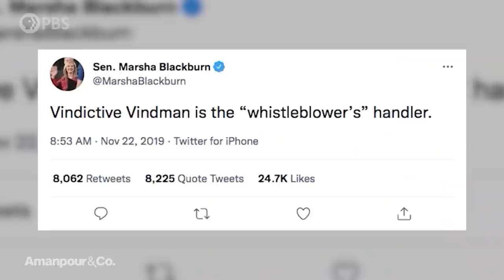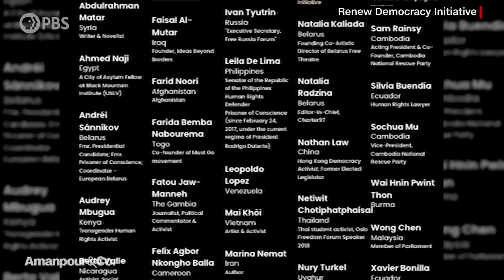It’s Democracy vs. Authoritarianism: Rachel Vindman on U.S. Politics | Amanpour and Company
Rachel Vindman was thrust into the national spotlight after her husband, Alexander, blew the whistle on President Donald Trump's alleged abuses of power. In her new podcast, Vindman talks about her breakup with the Republican Party -- and a larger trend of suburban women following suit. She speaks with Michel Martin about how these women's potential to remake American politics.